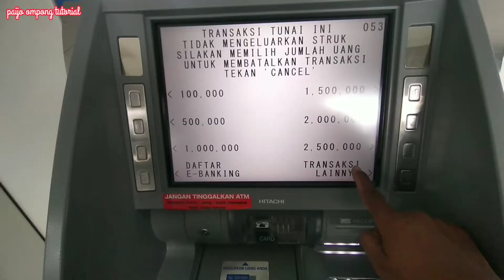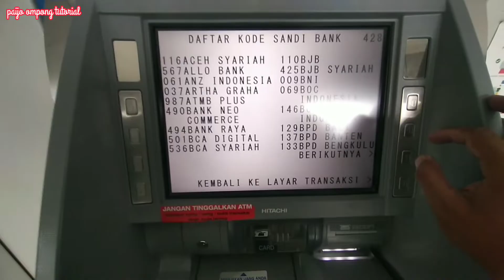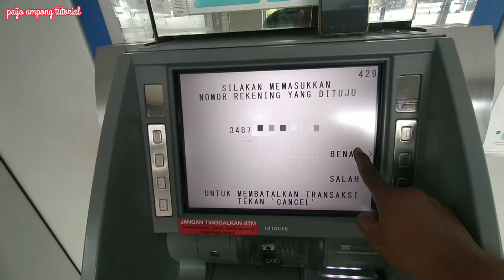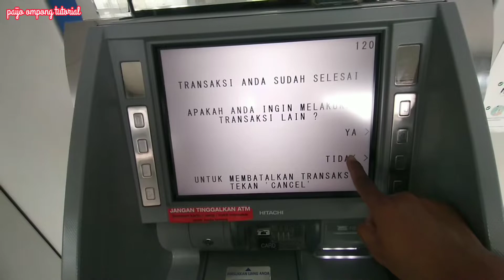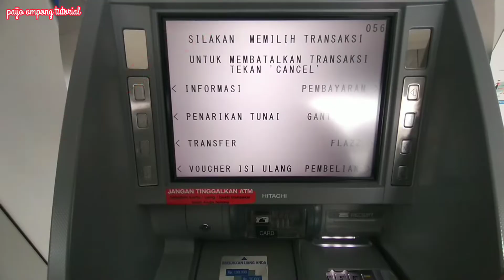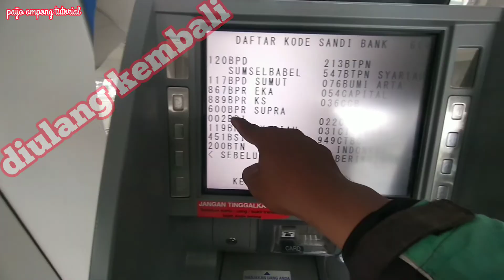🔴Tutorial|Cara Transfer BCA Ke BRI Terbaru 2023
mungkin ada yang berbeda dari cara sebelumnya
cara transfer melalui atm bca terbaru sangat mudah dipahami dan mengerti semua orang.

tutorial,tutorials,tutorial bca bca,cara transfer,transfer bca,bca ke bri,cara transfer bca ke bri, cara kirim uang bca ke bri,